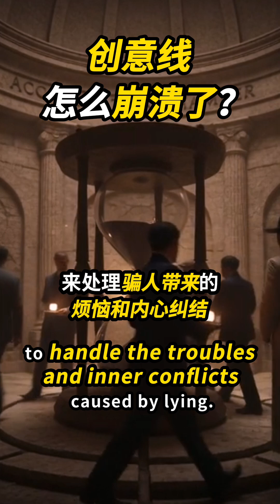大脑创意线怎么崩溃了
Why did the creativity production line break down?